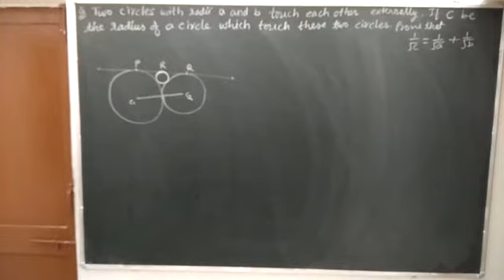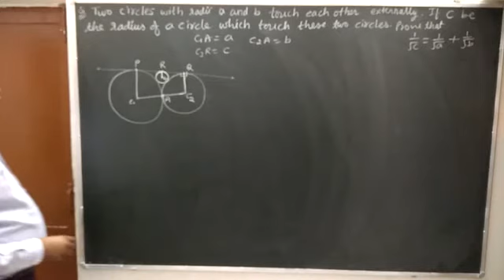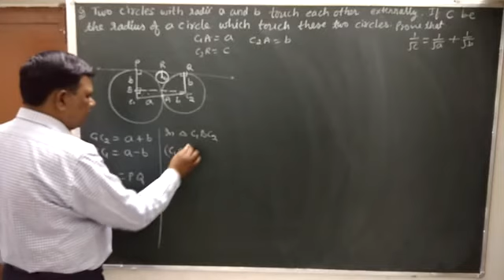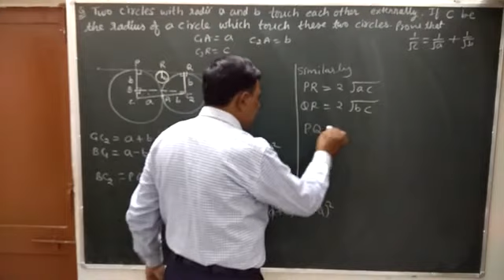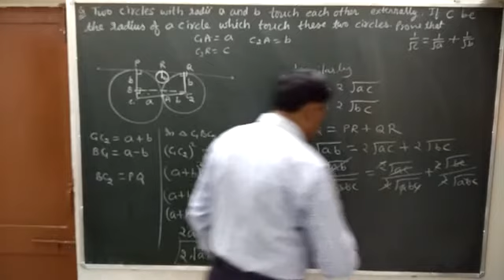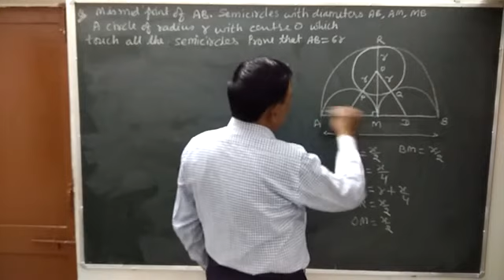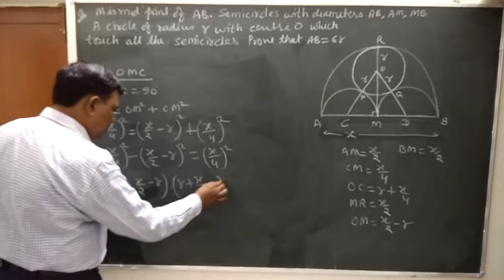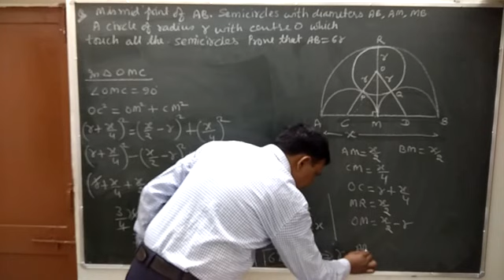Circles class 10th chapter 10 (typical questions)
Trick and Tips to solve typical problems of circle, easy approach to solve the problems, semicircles, circles